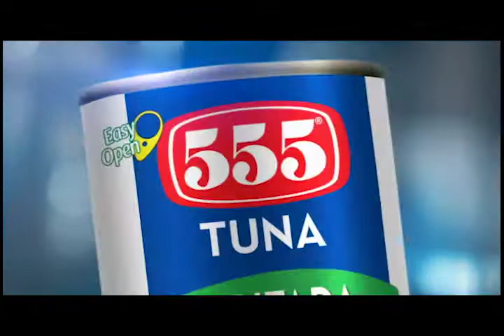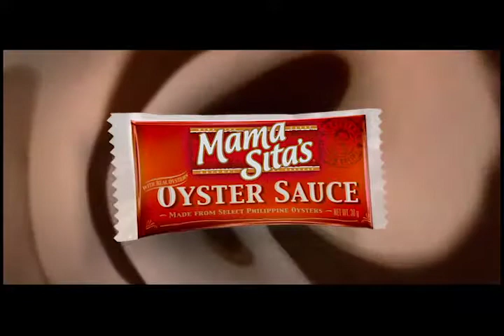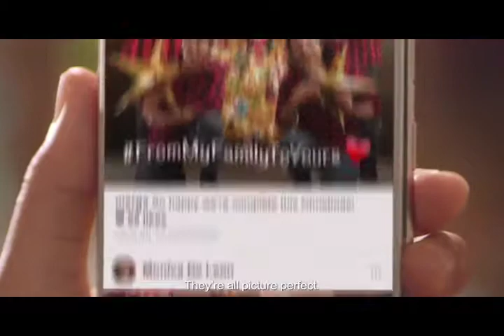JLP REEL 08/13/19